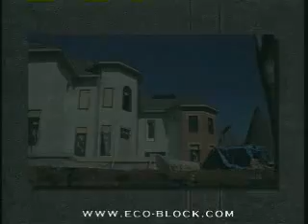Eco-Block Training -- Part 20 45 Degree Corners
Part 20 of Eco-Block's Professional Training Program.  Learn how to build with Eco-Block insulating concrete forms from the industry experts. Download manuals, brochures, CAD designs and more